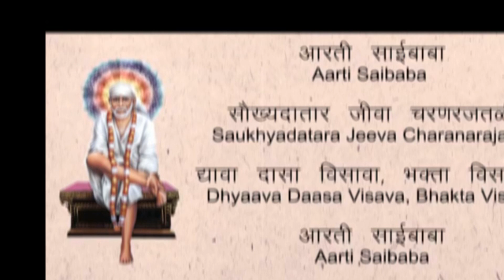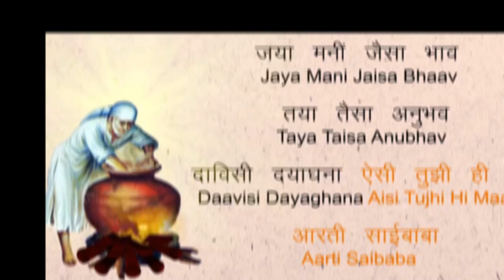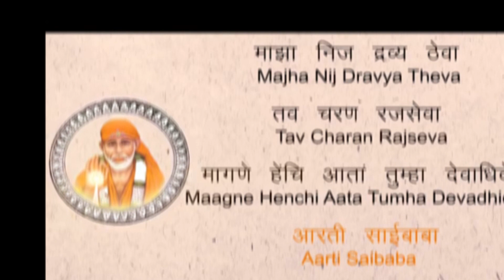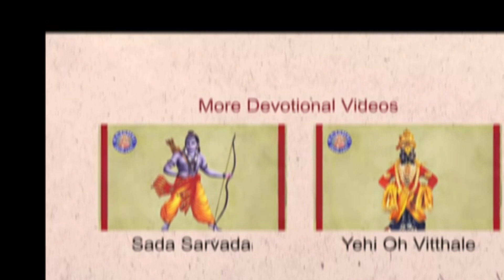SAI BABA AARTI KARAOKE WITH LYRICS ( ARTI SAI BABA ) SAI BABA MARATHI ARTI KARAOKE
Sai baba marathi arti karaoke with lyrics
ONLY KARAOKE MUSIC MADE BY - ME
AND ALL FROM
ORIGINAL SONG DETAILS-:
Sai Baba is a very popular saint and is worshipped by devotees all over the world. The name 'Sai' was given to him on his arrival at Shirdi, where a local temple priest recognized him as a Muslim priest. Sai Baba preached at Shirdi all his life and performed numerous miracles. He provided moral and material comfort to his devotees and also helped bring unity and harmony between all communities.
Marathi Artist: Various Artists Composer: Traditional Lyrics: Traditional Music Producer/Arranger: Surinder Sodhi Sound Engineer: Mayur Bakshi VFX Producer: Shravan Shah Manager (Rajshri Music): Alisha Baghel Producer: Rajjat A. Barjatya Copyrights and Publishing: Rajshri Entertainment Private Limited